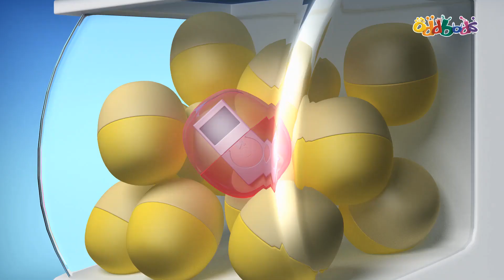Oddbods Full Episode | THE GOLDEN TICKET | Funny Cartoons For Kids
Oddbods is an award-winning, Singaporean-British CGI-animated comedy television series produced by the Singapore-based studio One Animation. The series centers on seven non-speaking characters—Fuse, Newt, Pogo, Bubbles, Jeff, Zee and Slick. The series has won awards, including the Asian Television Awards, Apollo Awards, Gold Panda Awards and Web TV Asia Awards.

Debuted in 2014, the series is broadcast on 25 networks in 105 countries worldwide on free-to-air, as well as subscription channels, such as Boomerang, Disney Channel, Teletoon+, ITV (UK), Cartoonito (Italy),[5] RCTI (Indonesia) and Cartoon Network. It is also available on-demand on social media channels, most notably YouTube, iQIYI and ABC Me (China), where it has gained over one billion views in just one year. There are currently over 1 Million subscribers to the series' YouTube channel.

Season one was released in 2015 followed by Season two in 2016. A third season was announced by One Animation. To date various formats have been broadcast including one-, five-, and seven-minute episodes.

In 2015, Oddbods was one of the highest-rated children's television shows in the United Kingdom, by number of viewers. It was one of CiTV's top five shows for the first quarter of 2016.